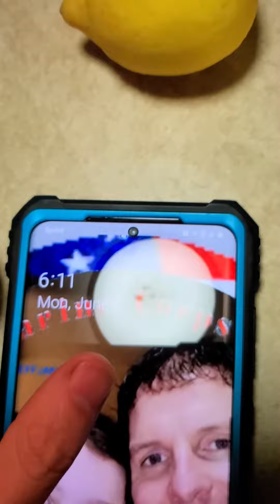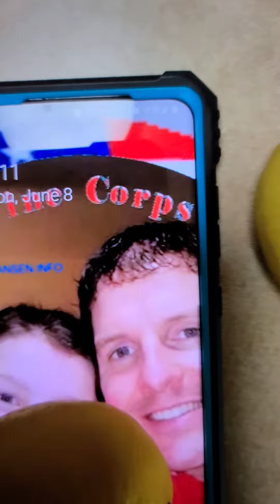S20 Ultra phone. Did not work when I got it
Ok I will make clear that I love sprint and have been a loyal customer for years. However the one time I get a brand new phone and I no l ok get had great service. Dropped calls, missed calls, no signal, bad reception. I called every day. They switched towers to towers where down and asked me to wait. By waiting I went over my 30 days and now they refuse to fix or replace my phone.

Of anything ever happens to me these videos will be as a reminder to my family and friends and especially my daughter what we all did how much live and fun we had, lessons I can pass on.

jeffjansen.app